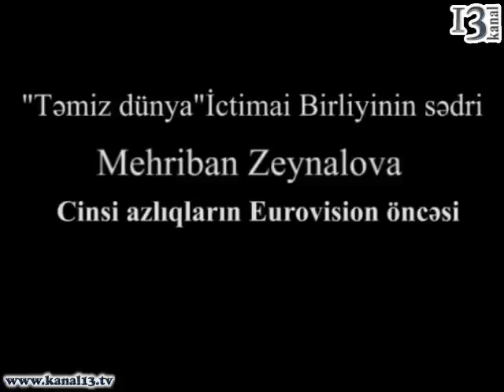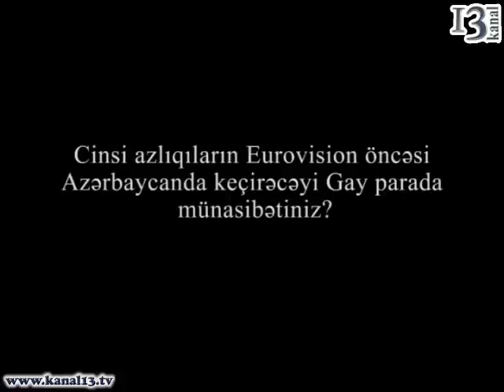Mehriban Zeynalovanın cinsi azlıqlarla bağlı fikirləri